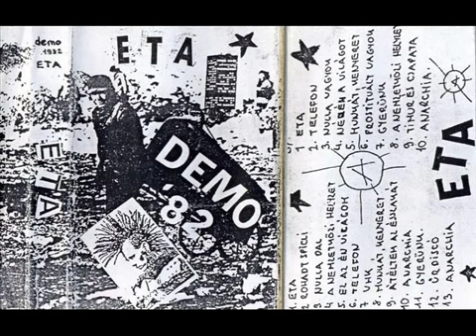ETA - Eta (punk Hungary)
ETA - Eta
VA - Vilag Lazadoi Harcra Fel
punk band Hungary